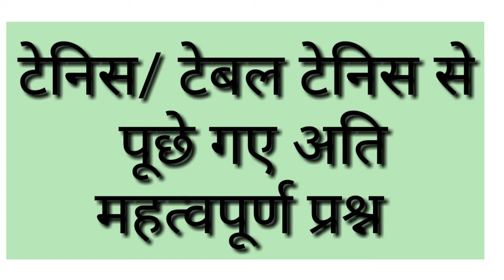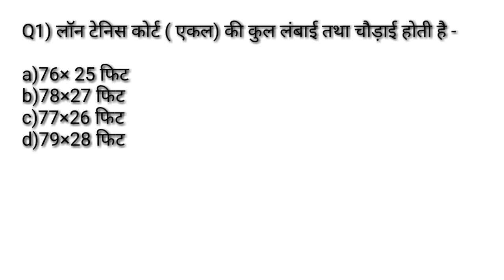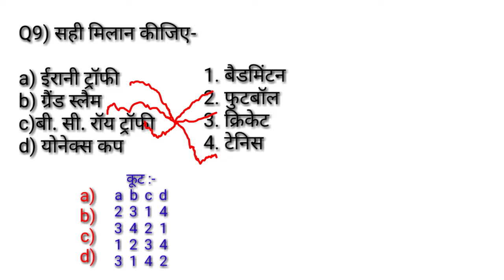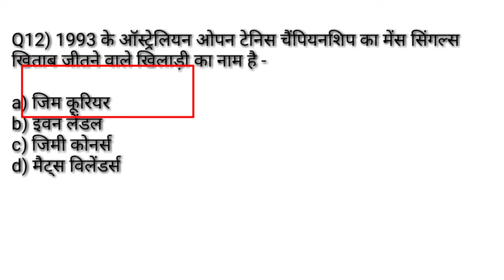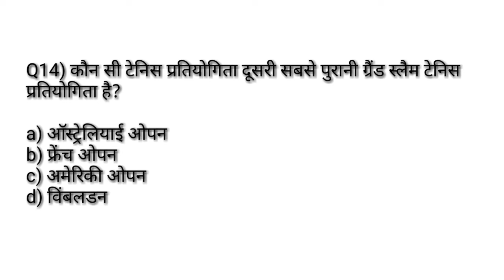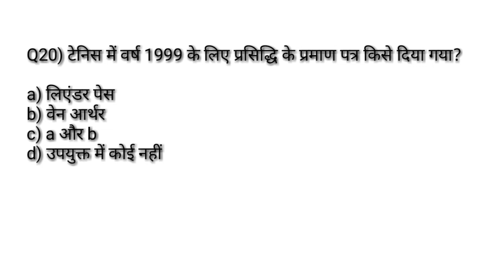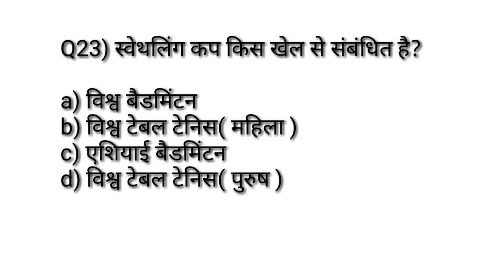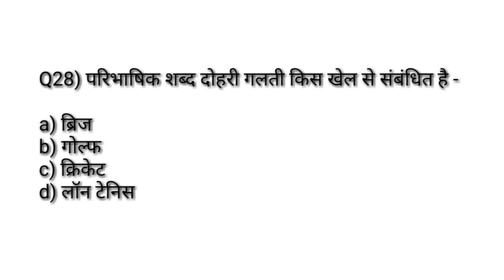Physical education previous years most important MCQ /rules and measurement of tennis /table teannis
Hi